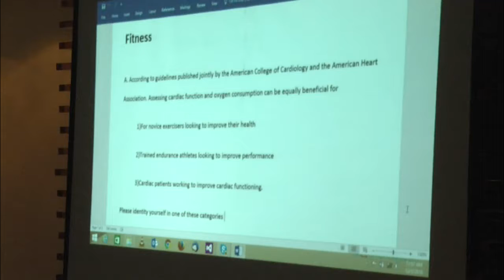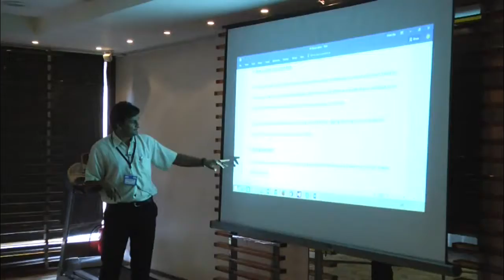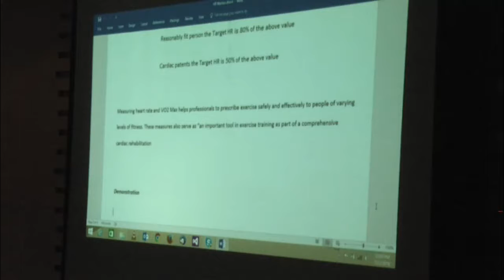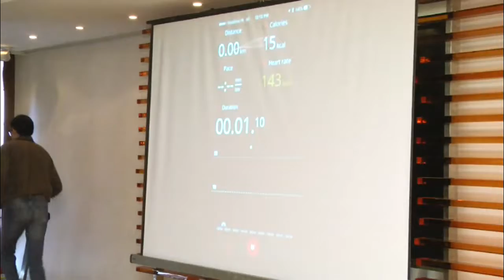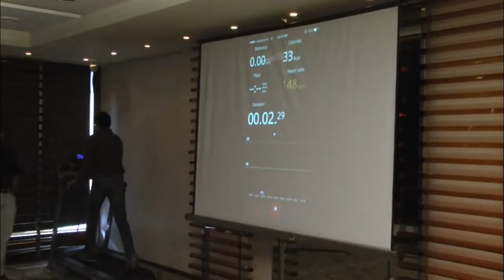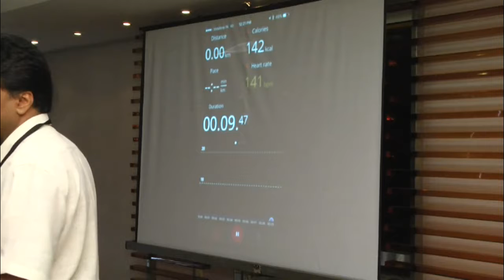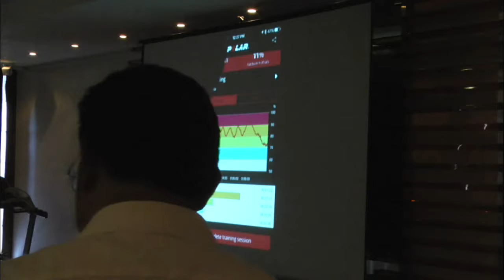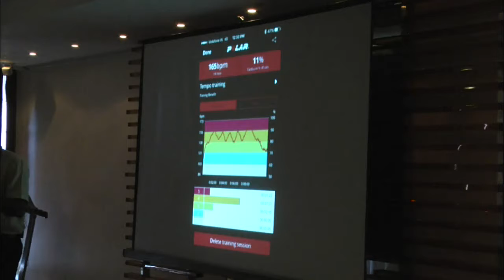Javagal Srinath Ace Cricketer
Javagal Srinath is an Indian former cricketer and current ICC Match Referee. He shares about fitness and being in the heart rate zone.